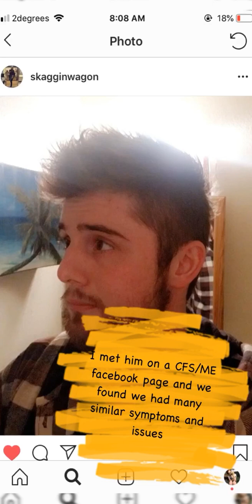ME STORY FROM CALIFORNIA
Watch in full screen to get proper visuals.

Today is a little different. I've collaborated with Austin who is a ME sufferer from California. I wanted to bring something real but also informative and short for all you spoonies with half a spoon left...
This is Austin. This is his story.

X
- I use iMovie and VivaVideo to edit -

Follow me???

UC5vYE8ROWUBlwtQAzoiasDQ